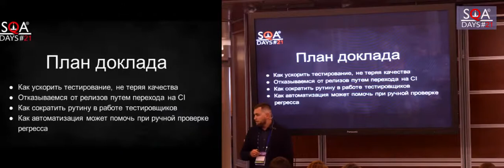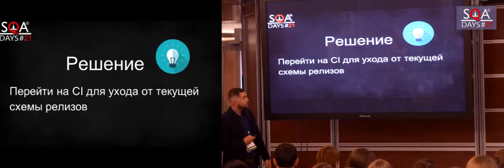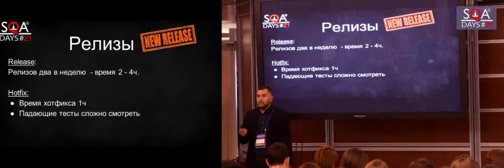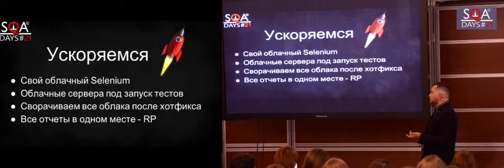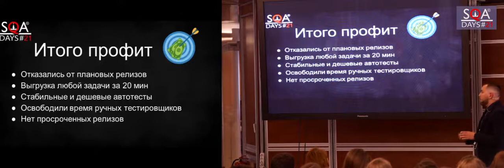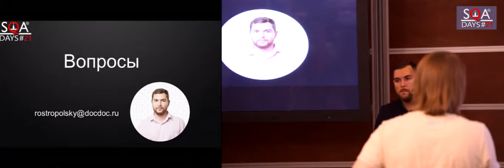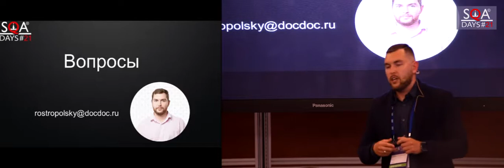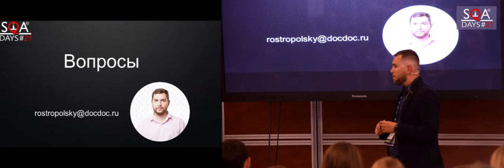CI для тестировщиков или как отказаться от релизов